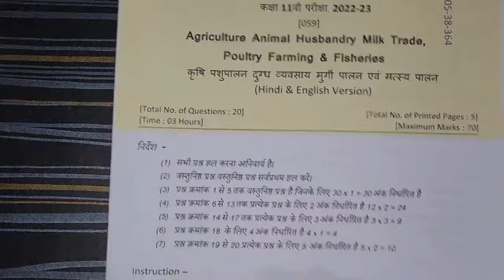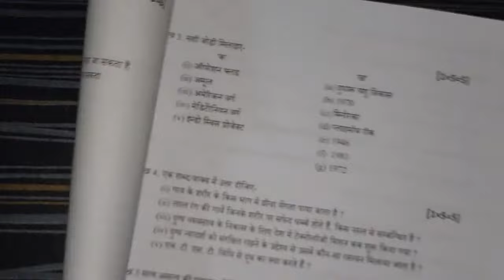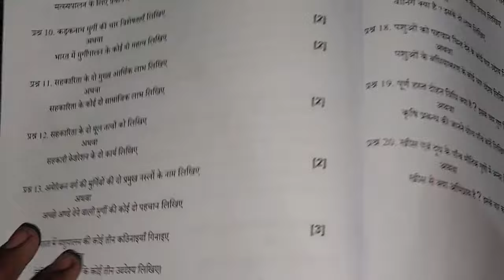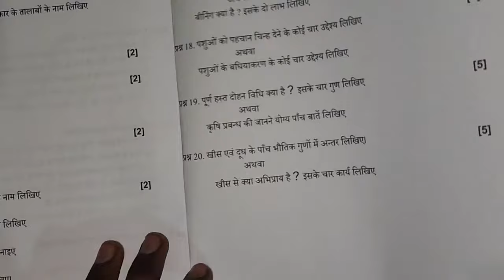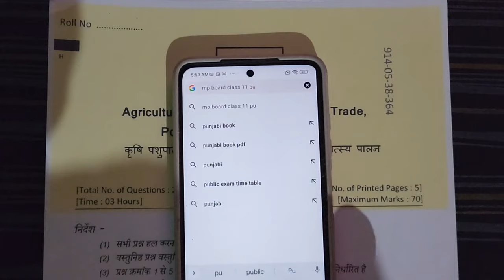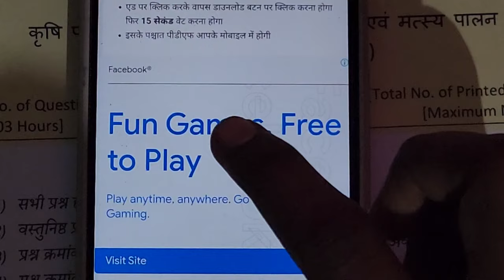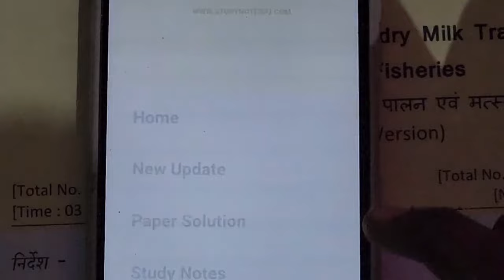class 11th Pashupalan ka paper 2023 mp board | पशुपालन का पेपर कक्षा 11वीं |Agriculture Animal paper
class 11 pashupalan paper 2023

pashupalan ka paper 11th class 2023

class 11 ka Pashupalan ka paper 2023

class 11th pashupalan varshik paper 2023

11 class Pashupalan paper 2023

class 11th pashupalan paper 2023

pashupalan paper 11th class 2023

kaksha gyarvi pashupalan ka paper

pashupalan ka paper class 11th varshik pariksha

11 ka paper

class 11 pashupalan

varshik pariksha

class 11
class 11 pashupalan annual exam paper 2023

class 11 pashupalan paper 2023 mp board

class 11th ka time table 2023 varshik paper

class 11th varshik pariksha 2023 pashupalan ka paper

pashupalan annual exam question paper 2023

pashupalan ka paper class 11 2023

kaksha gyarvi

11 class Pashupalan paper 2023

11 class angreji

11 class ka model paper 2023

11 ka paper pashupalan ka

11th pashupalan important questions 2023

11th pashupalan paper

11th paper 2023
class 11 pashupalan ka paper

class 11 pashupalan yearly paper 2023 mp board

class 11 ka pashupalan ka paper 2023 annual exam

class 11th pashupalan annual exam paper 2023

class 11th pashupalan final exam question paper

class 11th pashupalan important question answer
class 11th ka pashupalan ka paper varshik 2023

pashupalan 11th class important questio...
pashupalan 11th class chapter 1
pashupalan class 11 chapter 1
pashupalan imp questions class 11 2023
pashupalan ka paper 11th class 2022

कक्षा 11 वार्षिक पेपर पशुपालन संपूर्ण हल
pashupalan ka varshik paper 2023 class 11th mp board
english ka varshik paper 2023 kaksha 11vi
kaksha 11 pashupalan varshik paper 2023 mp board
kaksha 11vi pashupalan varshik paper 2023
class 11th pashupalan paper 2023 annual exam
mp board class 11th pashupalan annual exam paper 2023
class 11th pashupalan varshik paper 2023 mp board
mp board pashupalan varshik paper 2023 class 11th

class 11 pashupalan ka paper varshik pariksha 2023

11 class english paper 2023

kaksha 11vi pashupalan ka paper

11 ka paper

class 11 pashupalan

varshik pariksha

कक्षा ग्यारहवीं का पशु पालन का पेपर

11th class ka pashupalan ka paper

11वीं का टाइम टेबल
class 11 pashupalan important questions 2023

class 11 Pashupalan varshik paper 2023

class 11th pashupalan paper
class 11th ka pashupalan ka paper

कक्षा 11वीं का टाइम टेबल
कक्षा 11वीं पशुपालन का पेपर
11th pashupalan paper 2023

class 11 Pashupalan

pashupalan class 11

kaksha gyarvi ka pashupalan ka paper

varshik pariksha 2023 class 11 pashupalan

varshik pariksha 2023 class 11th Agriculture Animal Husbandry

11th class Pashupalan paper 2023

11th Pashupalan

class 11th varshik pariksha 2023 Agriculture Animal Husbandry Milk ka paper

Agriculture Animal Husbandry Milk Trade ka paper

Poultry Farming &

Pashupalan ka paper class 11th

kaksha gyarvi

11 class Pashupalan paper 2023

11 class Pashupalan

11 class ka model paper 2023

11 ka paper English ka

11th Pashupalan important questions 2023

11th Pashupalan paper